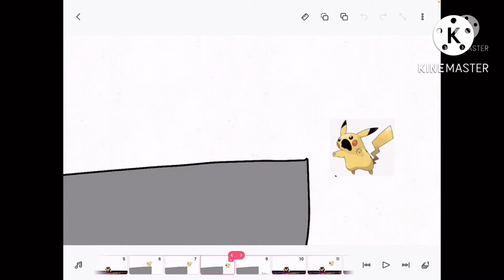If the darkness took over shadows how to kill pikacu V4